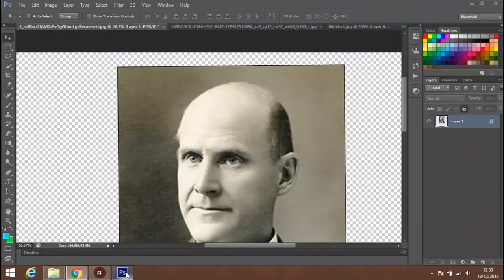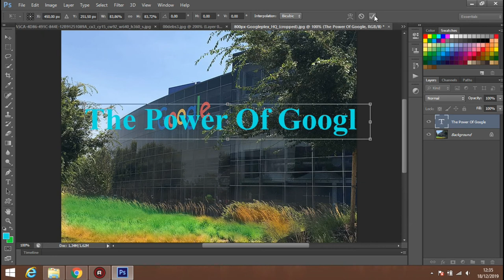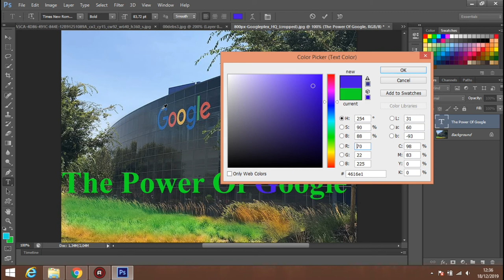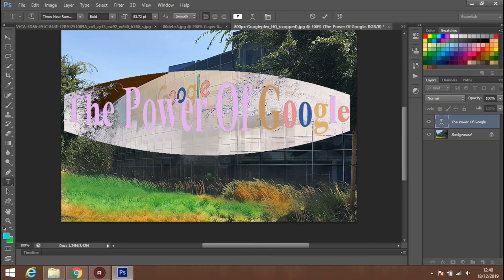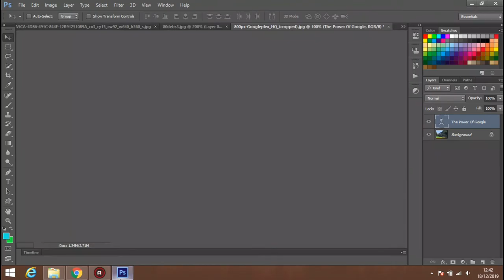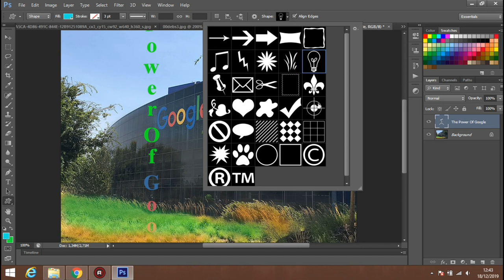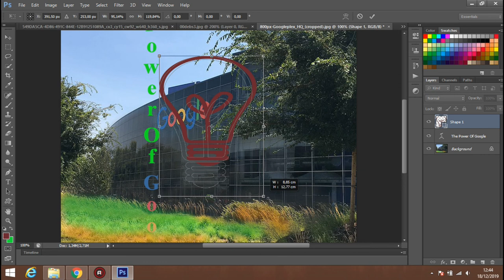Photoshop Guide for Beginner : Add Text and Shape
Photoshop Guide for Beginner : Ten Prime Features You Must Know
1. Add Text and Shape
2. Adjust The Image Quality
3. Apply Filters
4. Change The Image Size
5. Combine Image
6. Get To Know Photoshop
7. Make Selection
8. Retouch Images
9. Use Color
10. Working With Layers

By Muammar Qadafi
B1C1 19 027
Accountancy A Haluoleo University

Look other points in channel Photoshop Guide for Beginner : Ten Prime Features You Must Know, thank you.